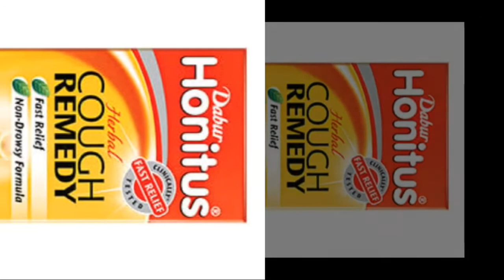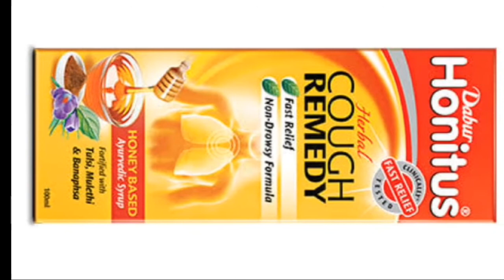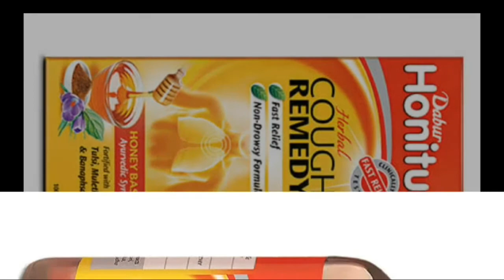Dabur Honitus Syrup | Honey based ayurvedic Syrup cough syrup | Honitus herbal cough syrup